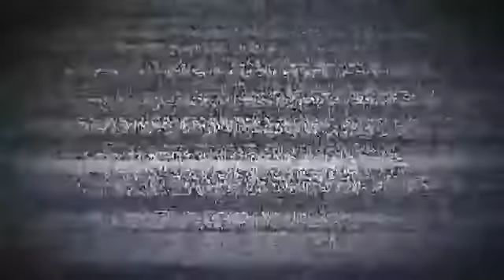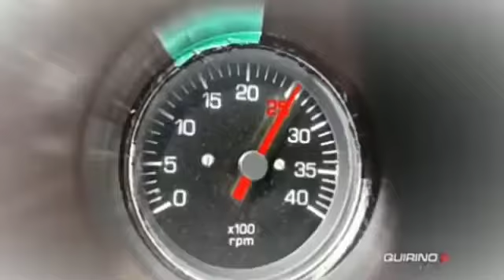Motorista de muriçoca em outro nível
Me ajuda a chegar a 1k de inscritos